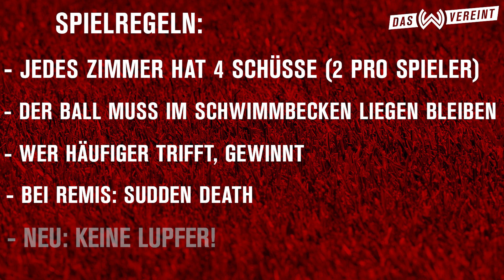Pool Shootout - Sidney Friede & Dominik Franke vs. Nicklas Shipnoski und Jeremias Lorch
In der SVWW-Pool Shootout Challenge spielen die Zimmerpartner im Mannschaftsduell den Sieger aus. Dabei treten Sidney Friede und Dominik Franke gegen Nicklas Shipnoski und Jeremias Lorch an. [präsentiert von sunmaker]